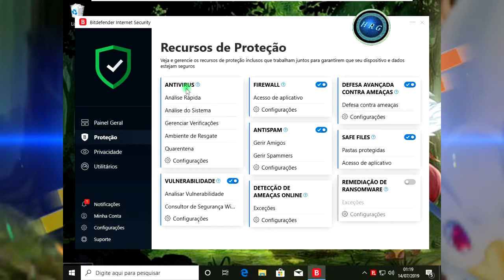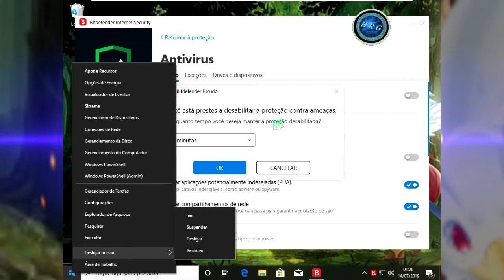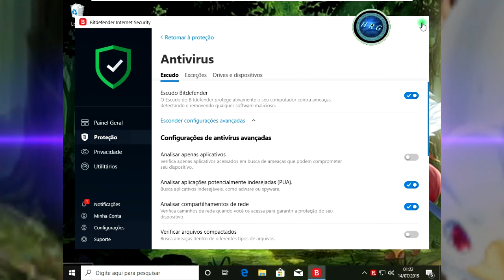como desabilitar o Bitdefender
aqui nesse vídeo mostrarei,
como desabilitar o antivírus  Bitdefender

você que está tentando instalar um programa, e o  Bitdefender  ta bloqueando ele

você vai pode desabilitar temporariamente o seu  Bitdefender  e instalar o programa software

Musica da intro:
 musica de todo o video:

programa de gravar tela:
Screen Recorder  e
Aiseesoft Screen Recorder -

programa de virtualização:
VMware Workstation

editor de imagem tambineio:
PhotoScape  e o PhotoFiltre 7

parceiros do canal:
ajuda os parceiro do canal se escrevendo

lembrando quando comentar  os video dos parceiro
coloquer

VISITE